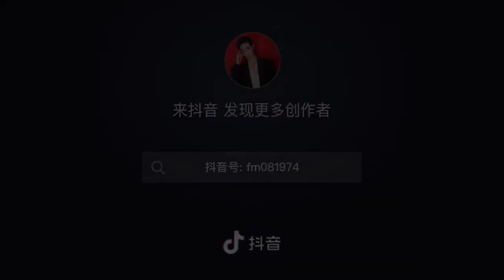❄️❄️❄️... 😘😁😘... Play mode On... ❤️❤️❤️